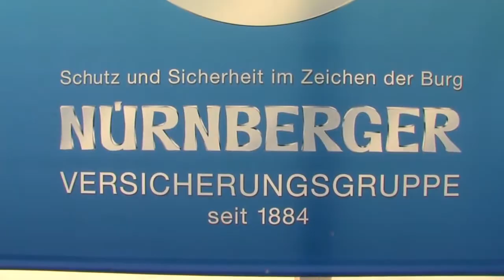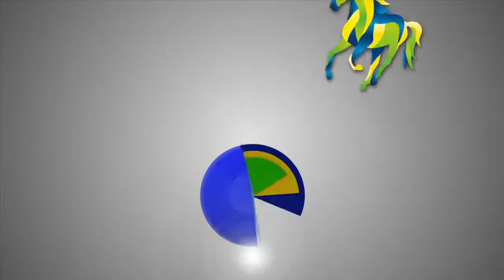Horses & Dreams meets Brazil - Nürnberger Versicherungsgruppe